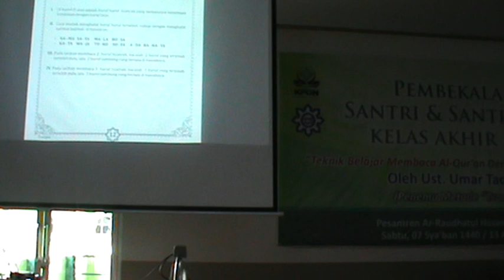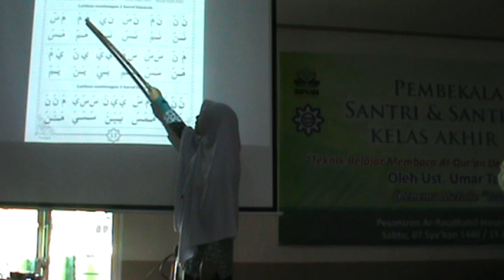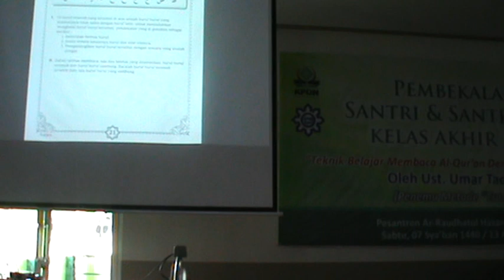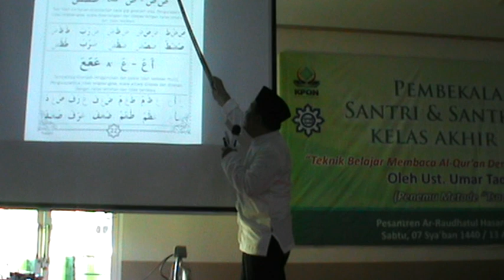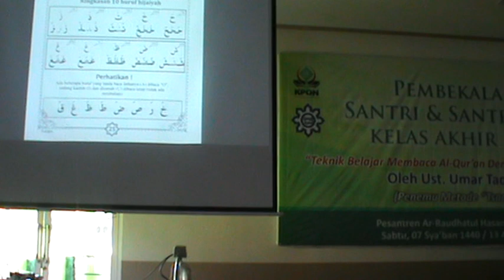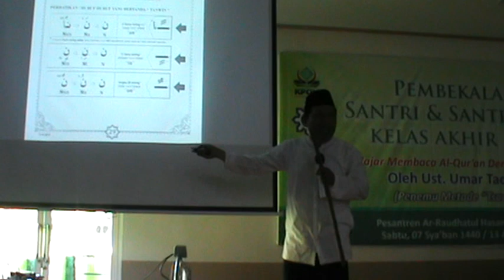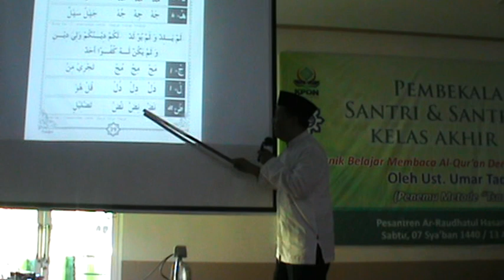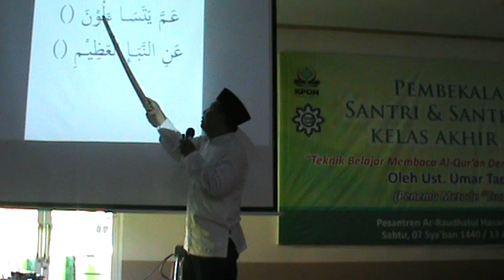PEMBEKALAN SANTRIWATI METODE TSAQIFAH PART #2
CARA CEPAT BELAJAR AL-QURAN oleh
DI PESANTREN AR-RAUDLATUL HASANAH MEDAN
Liat Part 3 nya di..